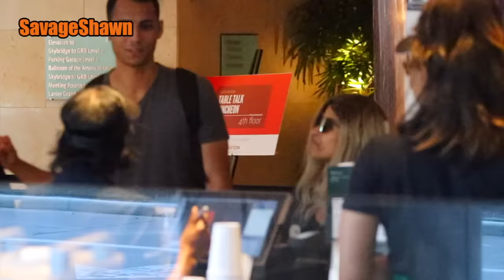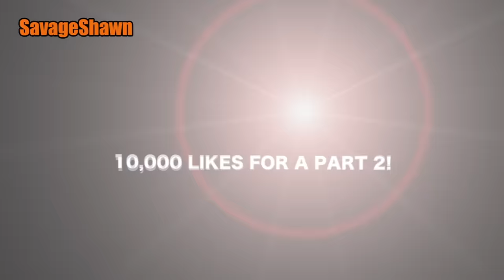Smacking peoples drinks prank !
SMACKING DRINKS PRANK - SAVAGESHAWN

Shout out to my filmer🎥:  Savageshawn

👁 About this video :
Hey guys, so in this video I did the smacking drinks prank! I went around and smacked peoples drinks out of their hand! It was funny, but don't worry, I bought them new drinks after I pranked them to make up for it! What prank do you want next? I am thinking a epic Gold digger prank! Maybe a smacking cigarettes prank? More pranks on girls? Comment your favorite prank below!

👋 About this channel : SavageShawn is a comedy channel hosted by Shawn.
 THANK YOU FOR YOUR SUPPORT! I LOVE YOU! ❤️